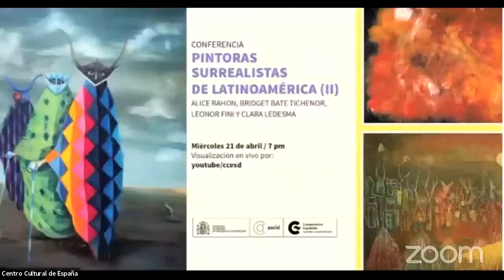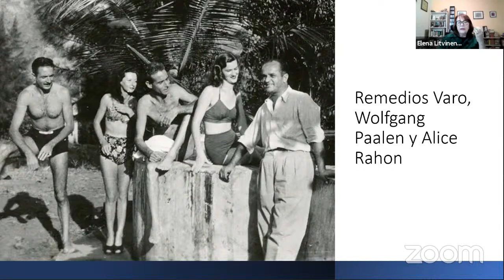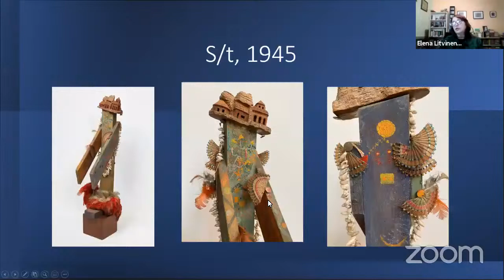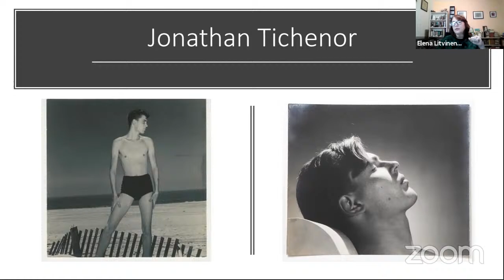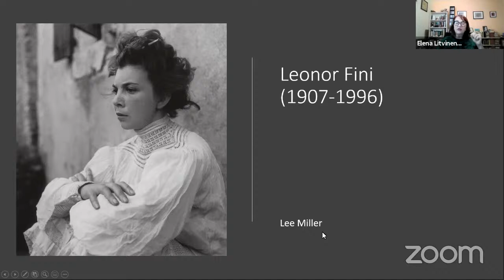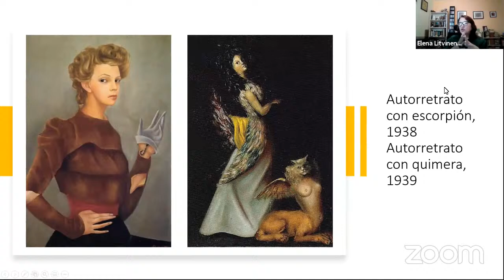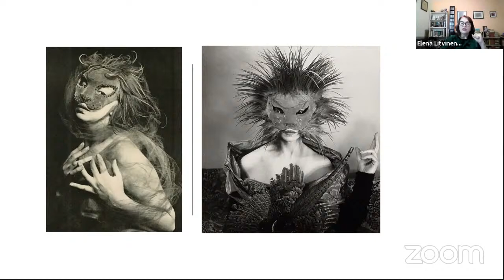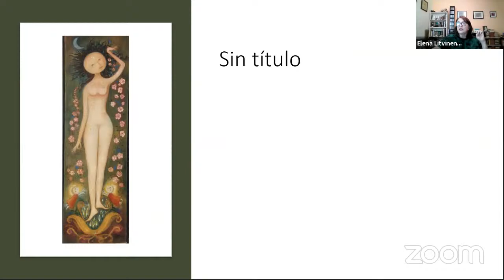Pintoras surrealistas en latinoaméricana (II)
Este ciclo de conferencias impartido por Elena Litvinenko (historiadora del arte) se analizan las obras de 7 artistas surrealistas de Latinoamérica: Clara Ledesma (República Dominicana), María Izquierdo (México), Remedios Varo (España‐México), Leonor Carrington (Inglaterra‐México), Alice Rahon (Francia‐México), Bridget Bate Tichenor (Inglaterra‐México) y Leonor Fini (Argentina). Algunas de estas artistas son de origen europeo, pero desarrollaron su arte sobre todo en México, país al que emigraron huyendo de los horrores de la guerra y donde vivieron hasta el final de sus días.

Esta segunda y última conferencia de este pequeño ciclo dedicado a las grandes pintoras surrealistas de América Latina está dedicado a Alice Rahon, Bridget Bate Tichenor, Leonor Fini y Clara Ledesma.

Sobre Elena Litvinenko:

Tiene una maestría en Bellas Artes y especialización en Pedagogía y Psicología de Educación Superior. Es egresada del Instituto Estatal de Artes de Kiev (Ucrania).

Llegó al país en 1986 y se ha dedicado a la carrera docente, impartiendo diferentes asignaturas relacionadas con Historia del Arte, Arquitectura, Artes Aplicadas, Diseño gráfico, Moda, Museología y Museografía en las principales universidades del país: UASD, APEC, INTEC y Universidad Católica Santo Domingo, entre otras.

Es autora de varios libros, artículos, folletos, cursos didácticos y programas. Ha impartido cursos especializados en varias instituciones culturales del país y ha participado como ponente en conferencias científicas y simposios realizados en el República Dominicana y el extranjero.